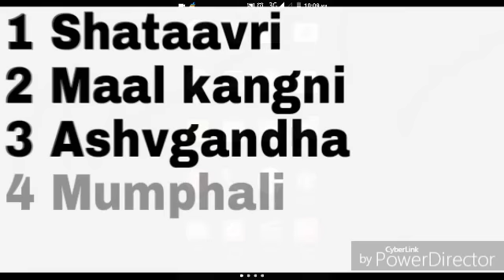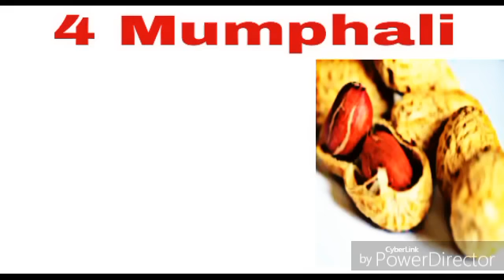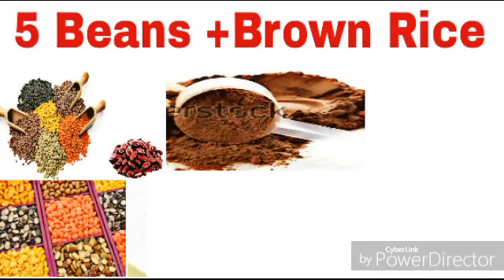Best 5 indian Bodybuildig important secret protein diet in hindi.